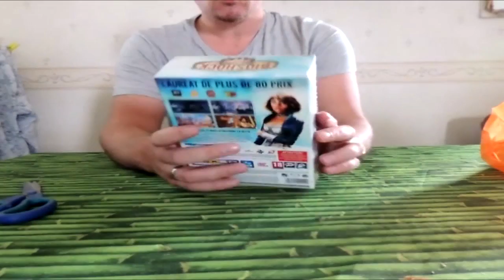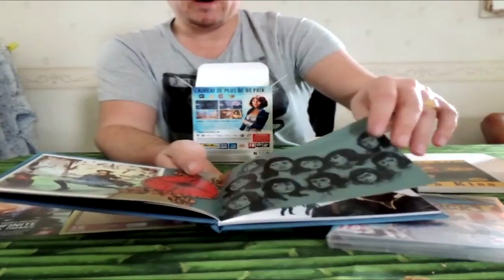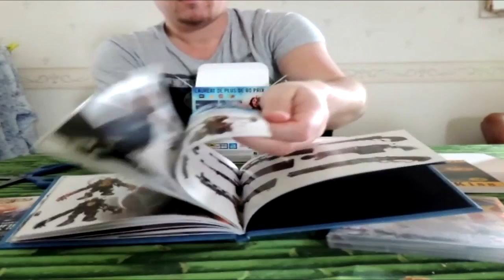Unboxing Edition Premium Bioshock Infinite ps3 fr